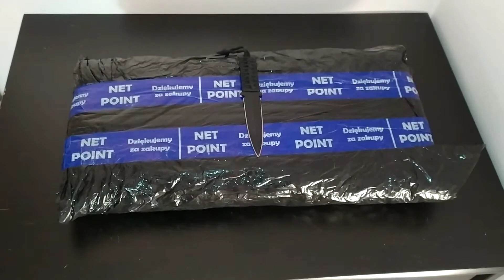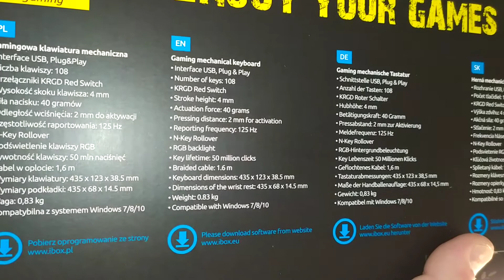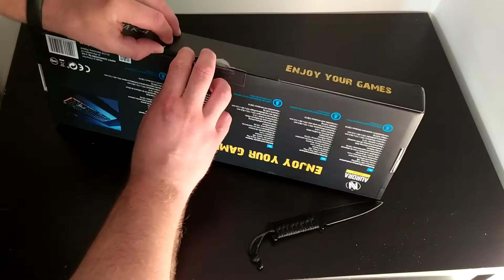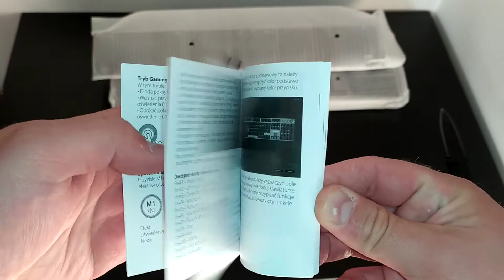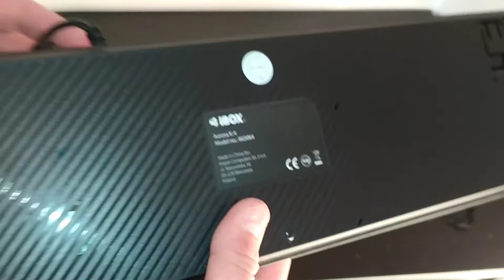Aurora K4 (film z napisami)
Unboxing klawiatury Aurora K4